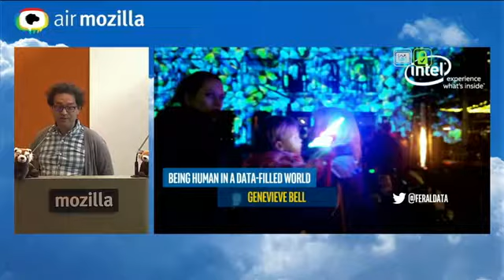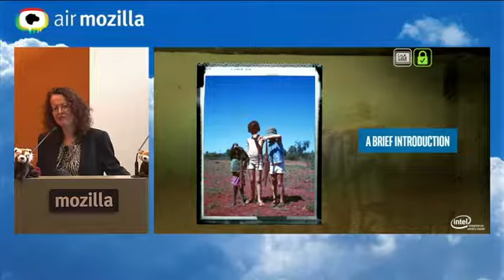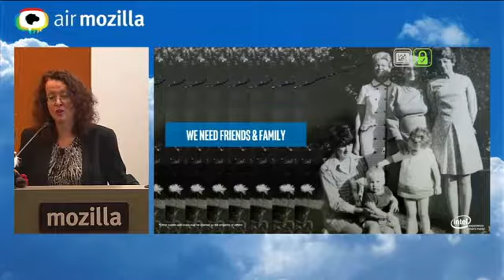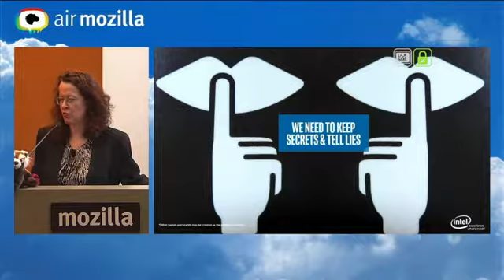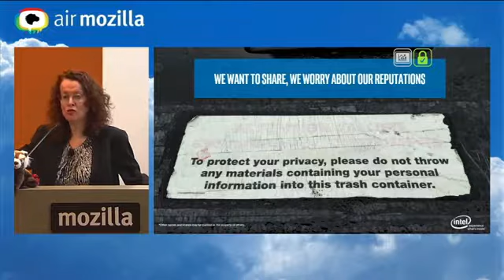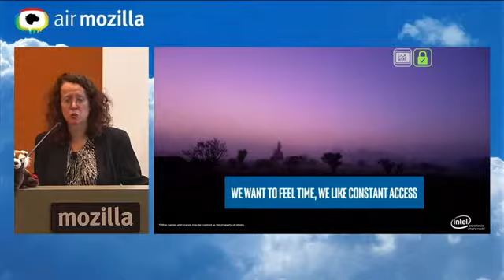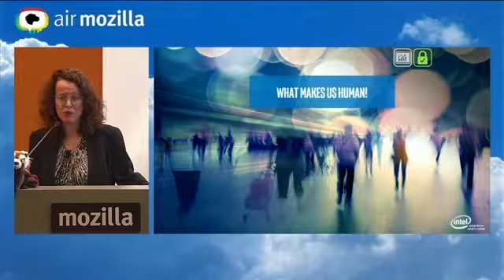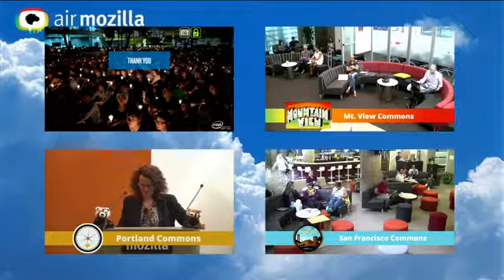Being Human in a Data-Filled World - Genevieve Bell at Mozilla Speaker Series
In May, Kevin Kelly shared the possibilities that technology will offer us over the next 30 years. Not addressed were some of the unintended consequences of this progress. Facebook Live, Snapchat and Pokemon Go provide a few examples of how tech is outpacing our ability to socially (and legally) master it. Innovation unchecked can pose serious challenges to our very humanity. Best practices for user research and focusing on specific use cases have limited impact on our ability to shape the future we want.

Dr. Genevieve Bell is responsible for corporate sensing and insights at Intel. She leads a cross-discipline foresights community that delivers insights into significant societal, technical and global trends. At Mozilla she will deliver what she terms “more of a meditation and conversation than a talk” on what it means to proactively preserve our humanity in a world that is increasingly digital.

This sounds high level but it is also practical: we will learn about five things that do not change and five things that do, and how paying close attention to them will help us be successful.